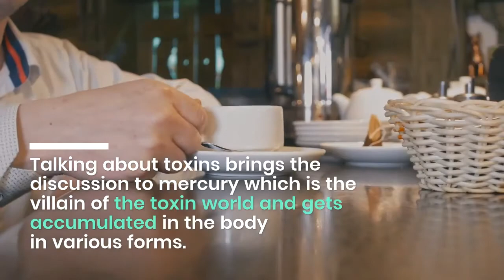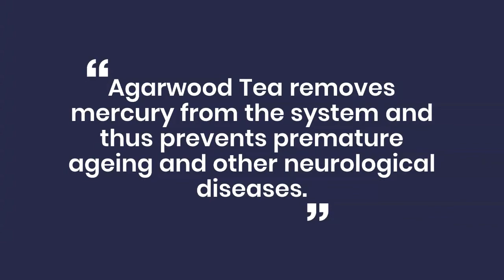What is the Health Benefits of Drinking Agarwood OUD Tea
Agarwood Tea From Real Agarwood Health Benefits by Brogawood